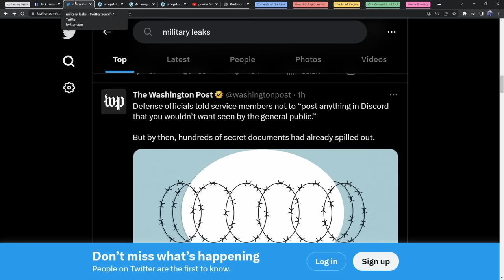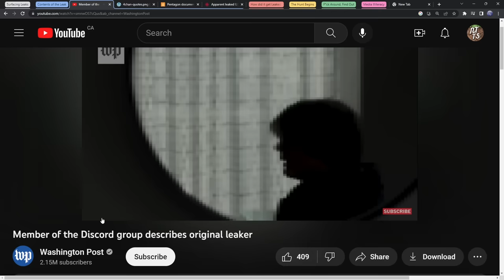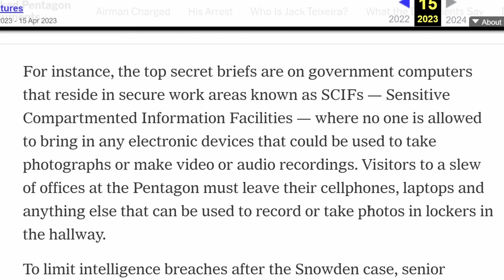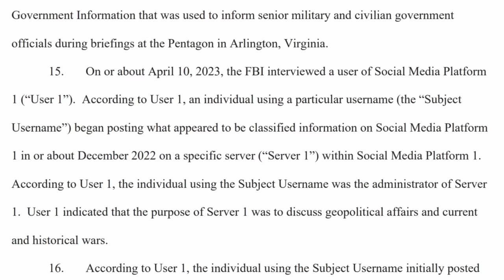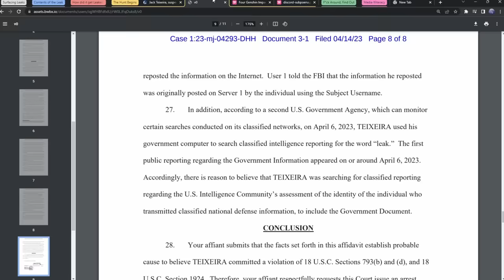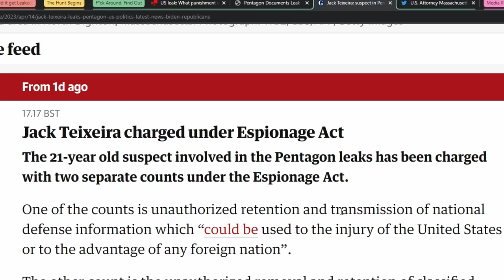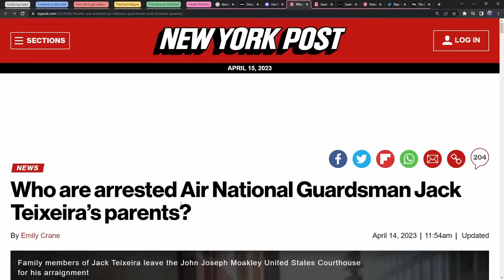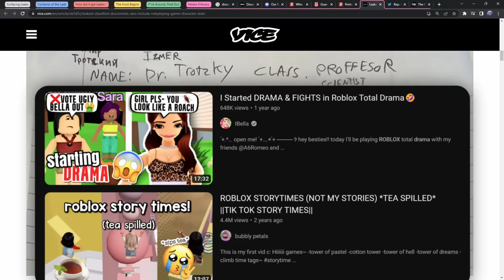The Dumbest Discord User - The Pentagon Leaker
Military + Discord degenerate = Leaked Documents.

Jack Teixeira is a 21 year old Discord user who worked in the Massachusetts's US Air Nation Guard. They had clearance to top secret documents pertaining to all aspects of politics. From war updates to who the US is spying on, Jack had it all at his fingertips. A normal person would keep these classified pentagon documents safe and secure. However, Jack Teixeira was a Discord user, and Discord users are DUMB.

To satiate his own ego and need to feel cool in his Discord server "Thug Shaker Central", Jack posted photos of these classified documents to impress, and the end result is definitely far from impressive.

TIMESTAMPS
00:00 - Intro
00:18 - Surfacing Leaks
02:08 - Contents of the Leaks
03:37 - How did it get Leaked
05:58 - The Hunt Begins
09:02 - F around and Find out
11:21 - Media Illiteracy
15:31 - Conclusion